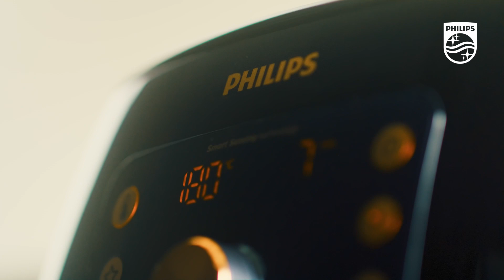PHILIPS / 세척이 간편한 필립스로바꾸다